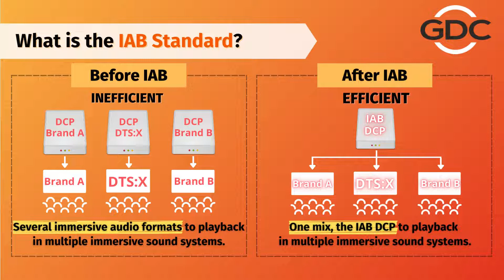Immersive Audio Ins and Outs: SR-1000 IMB with DTS:X for IAB Immersive Audio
The Introduction of SR-1000 Built-in Audio Solutions
Since its launch in 2018, the robust SR-1000 has received positive feedback from the cinema industry. With its future-proof architecture, the SR-1000 offers several affordable options, including built-in diskless CineCache™ storage. Recently, we added the option for a built-in cinema audio processor designed for 5.1 and 7.1 surround sound and 15.1 immersive audio for DTS:X™ for IAB. Now, exhibitors can save cost, space, installation, and maintenance time by selecting GDC’s optional built-in cinema audio processor instead of an external audio processor.

There are two upgrade options for a DTS:X for IAB installation:
1. A built-in 15.1 cinema audio processor and DTS:X for IAB to playback 16-channels of immersive audio; and
2. the capability to playback up to 24-channels of DTS:X for IAB

Coming Soon is the Game-changing 32-channel DTS:X for IAB Immersive Audio
At CinemaCon 2022 and CineEurope 2022, we demonstrated the SR-1000 IMB with the built-in cinema audio capability of rendering up to 32-channels of DTS:X for IAB immersive audio and AES67 networked audio. We shall also demonstrate the solution at the upcoming Big Cine Expo 2022.

Before IAB Standard
There are several immersive audio formats in the cinema market. It requires the major studios to mix and produce immersive sound effects with different production and transmission requirements for immersive audio-enabled theatres around the world. In this case, a movie would require multiple mixing processes, mastering, and hard disk copying, making the process inefficient.

After IAB Standard and the Benefits
The Immersive Audio Bitstream (IAB) standard is designed to fully support SMPTE’s ST 2098-2 that allows one mix – the IAB DCP – to playback in multiple immersive sound systems in movie theatres. IAB standard allows mixing and mastering to be more efficient for quicker and easier distribution, and hence exhibitors will feel more comfortable about installing immersive systems. Meanwhile, supporting SMPTE’s IAB will bring even more immersive content to the DTS:X screens worldwide - exactly as the ﬁlmmakers intended.

Rapid Rollout of DTS:X for IAB Immersive Audio
GDC supports IAB for the existing and future DTS:X immersive sound installations, demonstrating the long-term commitment from GDC and DTS to enhance the DTS:X sound experience in cinemas worldwide.

As a part of the process of rolling out DTS:X for IAB, exhibitors have the option to upgrade GDC’s current DTS:X media servers to DTS:X for IAB. Currently, GDC has upgraded all existing DTS:X screens in Hong Kong and Singapore cinemas in April 2022, and selected cinemas in US and Europe to support DTS:X for IAB content. In addition, GDC has completed the IAB upgrade for two DTS:X screens in Korea CGV Cinemas Juan Station and two DTS:X cinemas at PVR Cinemas.

For new immersive audio installations, exhibitors can choose the SR-1000 with DTS:X for IAB decoder for a 16- or 24-channel immersive audio system to provide a true cinematic surround sound for a 360-degree audio experience.